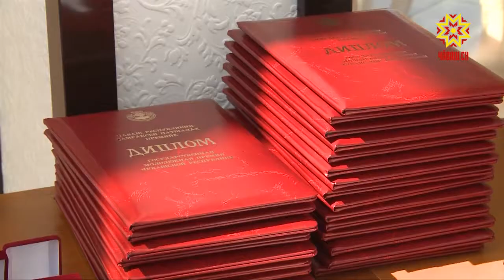В день молодежи, стали известны имена обладателей государственных премий.